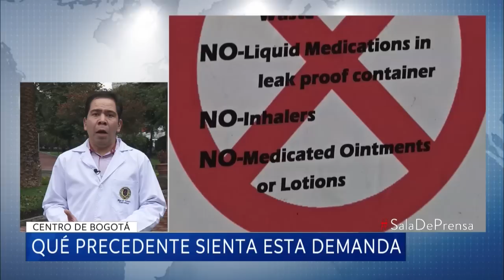Revueltas en Chile y Ecuador: ¿cuáles son los límites de las protestas sociales?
Once muertos, entre ellos un colombiano, dejan las violentas manifestaciones en el país austral. Experto explica qué está detrás de la agitación que vive América Latina.

Vea, además: la polémica alrededor del vigilante de Transmilenio que utilizó un arma de fogueo para enfrentar a colados.